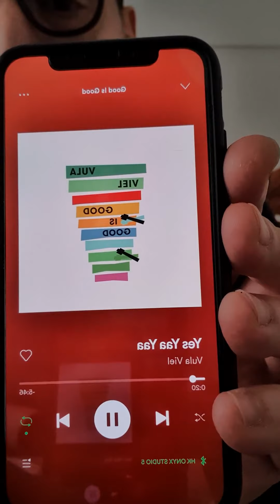Vula Viel ve Ksilafon hakkında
Talking about Vula Viel and Xylophone